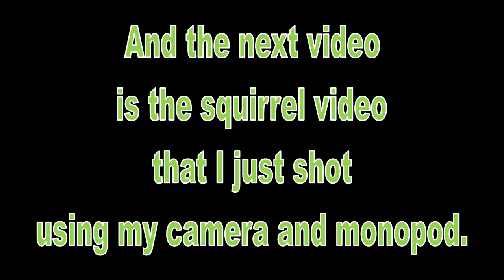1) Listening for Birds in Virginia - Taking Wildlife Photos at the Norfolk Botanical Garden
In this video I walk through the Norfolk Botanical Garden on a Wednesday and Thursday in search of birds.  I capture video of mallards feeding, male and female cardinals, a robin eating a worm, geese nibbling on grass, a nervous blue jay, a sparrow trying to hide in the grass, a squirrel carrying an acorn in its mouth, my first damselfly of the season, frogs, flowers, and more.  I demonstrate how to use a camera to take wildlife photos (Canon EOS 80D) and how to use a smartphone to take wildlife photos (Samsung Galaxy S21 Ultra).  And I show examples of the nature photos I took on these two days outdoors.

I create a new video each week about herons and geese, dragonflies and butterflies, deer and turtles, flowers and leaves, snakes and frogs, ladybugs and grasshoppers, beetles and spiders, and lots of other wildlife that I encounter while out wandering.

To see some of my wildlife photography or find links to some of my wildlife books, visit me on Instagram